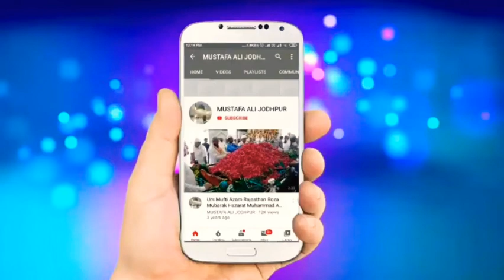Sayyed Hashmi Miya Jilani (Ghazi e Millat) Bayan Dooba Huwa Suraj Palat Aaya Moula Ali R.A. Ke Liye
Video Made By :- HASHMI CHANNEL